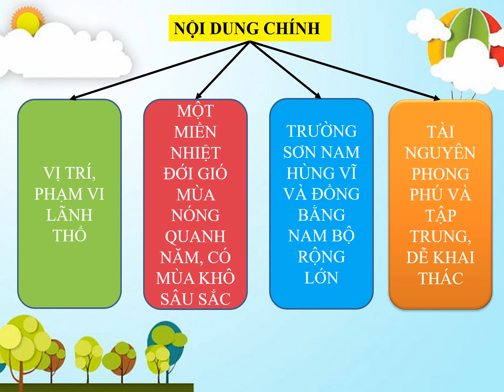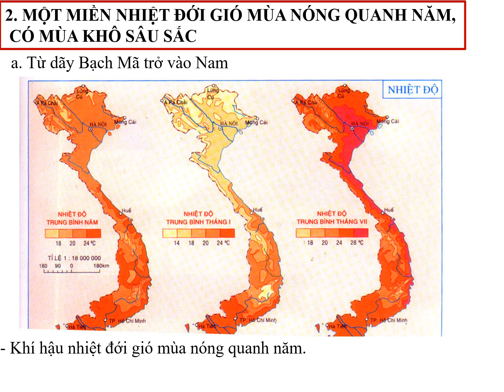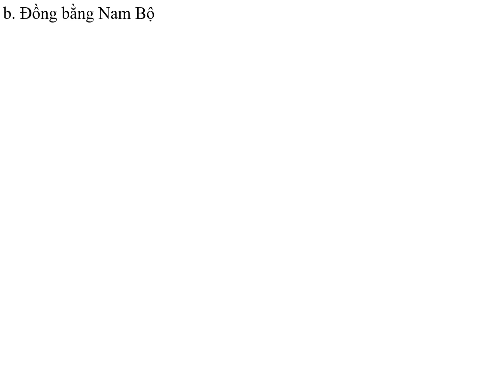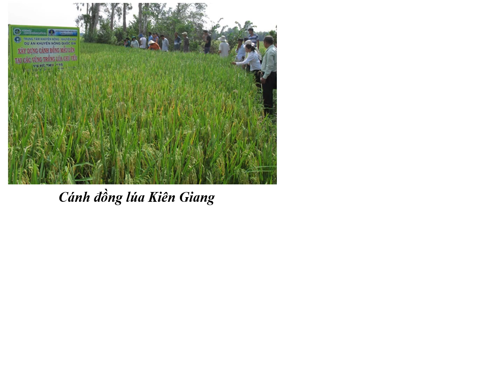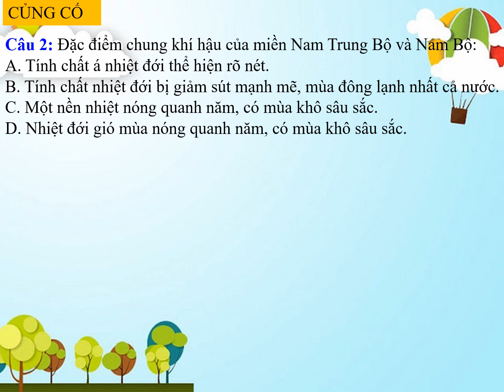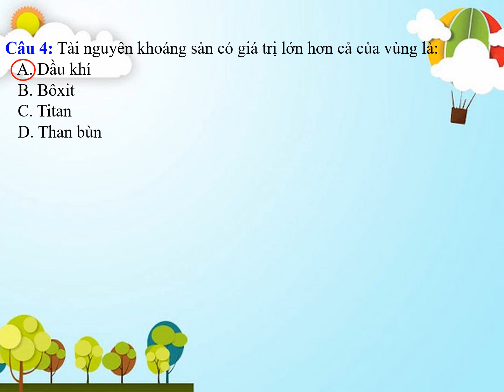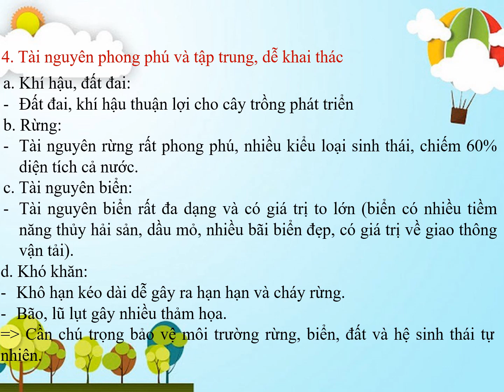Địa lí 8 - BÀI 43 MIỀN NAM TRUNG BỘ VÀ NAM BỘ